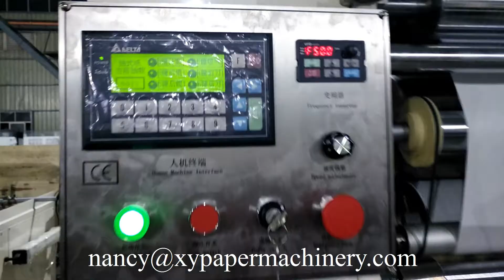Máquina para fabricar papel de seda facial con toalla de mano plegable en V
XY BT 288 V folding hand towel facial tissue paper making machine
M.B: 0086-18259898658 (WhatsAPP and Viber)